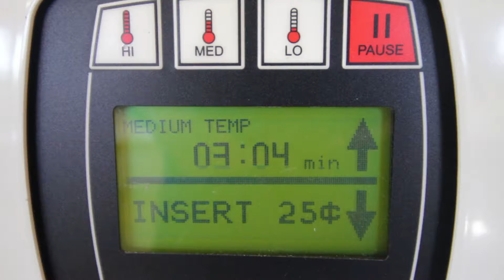Adventure Diary: America - 31 - Kicked out of a camp spot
They could have been a little nicer. If you don't post a sign (the only posted sign looked very old and described what times of the year fishing was ok), don't be surprised when people come down an old road that goes to nowhere.